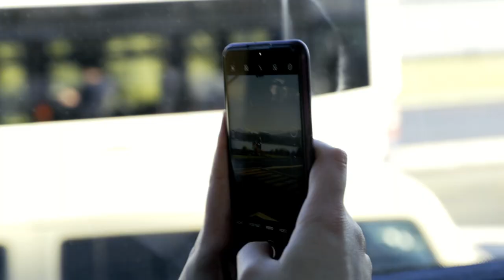Feel like dancin' 💃 | Servette Genf - VfL Wolfsburg | VLOG GENF | UWCL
Unsere Wölfinnen reisen zum dritten UWCL-Auswärtsspiel Servette Genf gegen Vfl Wolfsburg. Wölfe TV ist mit dabei!